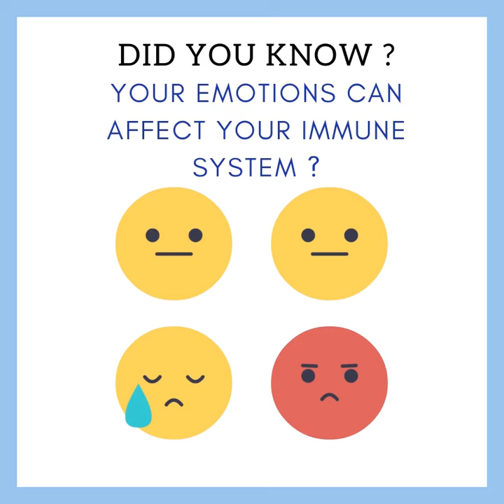14 July 2020